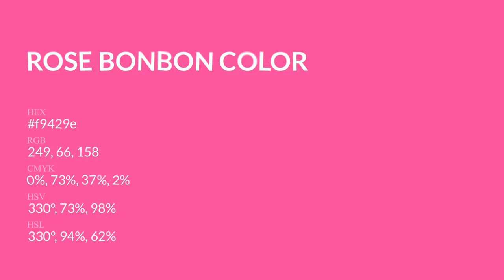Rose Bonbon color f9429e hex Cool Red color f9429e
What color is Rose Bonbon ? f9429e hex, Cool Red color f9429e

Hex f9429e Color Code is also known as Rose Bonbon color

Hex f9429e Color code in RGB color code model is created after adding 97.65% red color, 25.88% green color and 61.96% blue color.
Hex f9429e Color code in CMYK color (process color) code model is generated after subtraction of 0% cyan, 73% magenta, 37% yellow, 02% black.